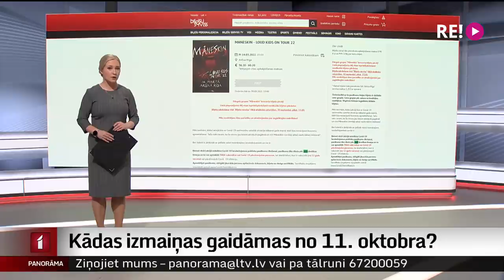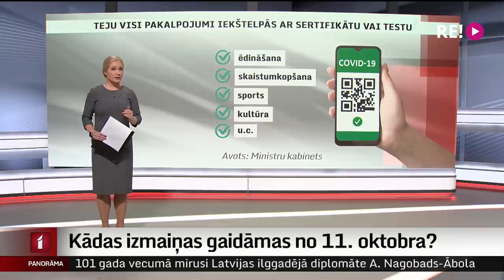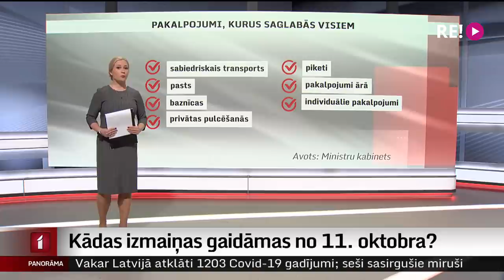Kādas izmaiņas gaidāmas no 11. oktobra?